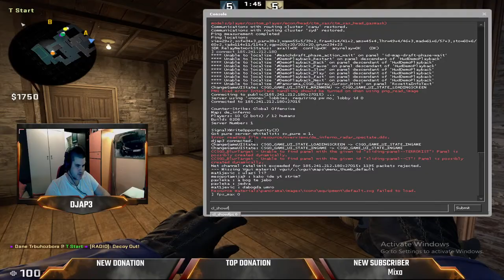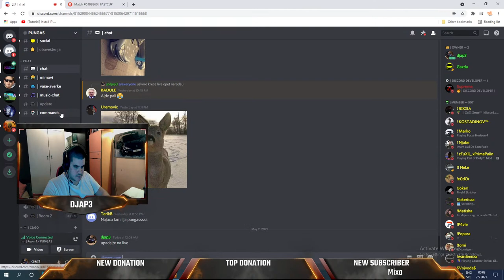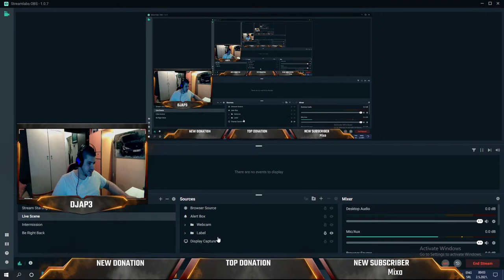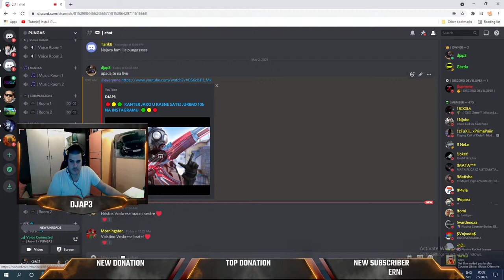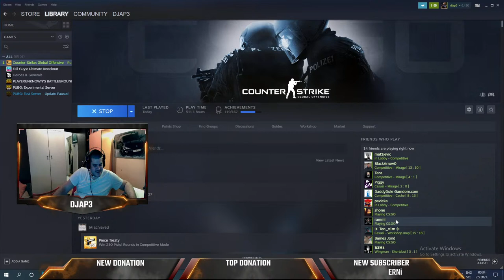KANTER JAKO U KASNE SATE! JURIMO 10k NA INSTAGRAMU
🚀 Podelite ovaj stream sa svojim prijateljima da grmimo jako ! 🚀

📌 Prijatelji sa kojima često igram:
--- USKORO ---